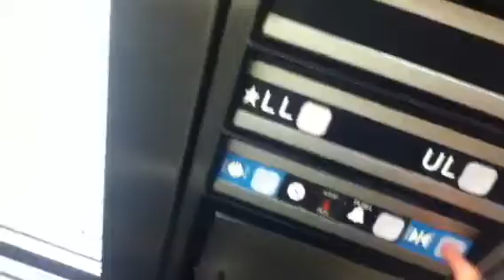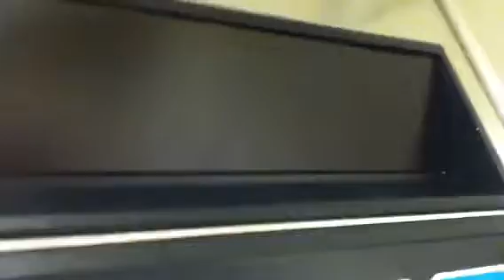Dover Elevator,JCPenney,Galleria At Crystal Runs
This is the Dover impulse elevator at JCPenney in the Galleria At Crystal Runs in Middletown Ny. Pretty nice for a JCP elevator. Over levels then re levels on 2.